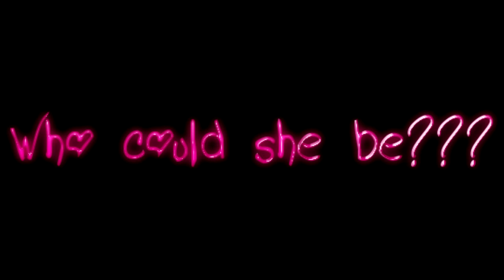Who could she be?? Arfaz maya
The leading Malayalam FM station in the UAE, Hit 96.7 was launched in 2004 to entertain and inform the largest expatriate community in the Gulf -- the Malayalees